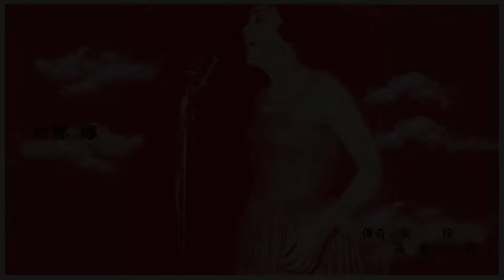派娜娜《La Paloma》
「派娜娜，你在達邦未唱完的〈鴿子〉我們保留下來了. 」

2007年，"派娜娜"已經75歲，她在達邦家中唱了這首西班牙歌曲「La Paloma」(鴿子)，因為感動；所以錄了下來。

若有鴿子飛到你的窗前
請溫柔的對待牠
因為牠就是我

那一夜，她唱著唱著...像是在泣訴自己的傷心人生與舞台紅塵，為了這張影音專輯，我們決定保留她當晚未唱完的這首悲歌。

派娜娜
《派娜娜 Panana》精裝影音專輯 CD+DVD
🎥唯一收錄 派娜娜生前影像及原音重現
蝦皮購物-野火樂集專區